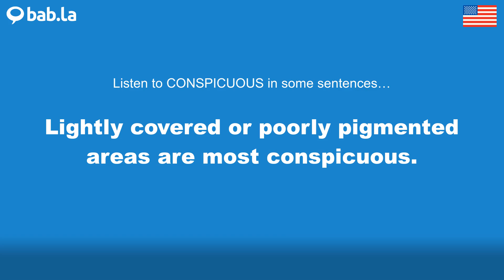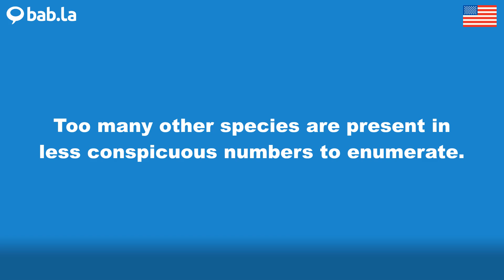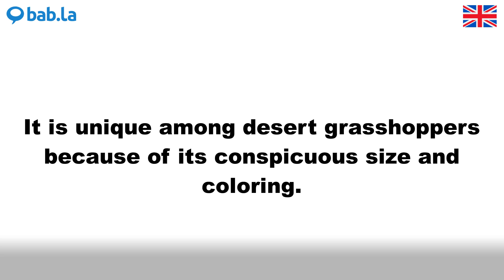CONSPICUOUS pronunciation | Improve your language with bab.la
Improve your spoken English by listening to CONSPICUOUS pronounced by different speakers – and in example sentences too. Learn and love languages with bab.la.